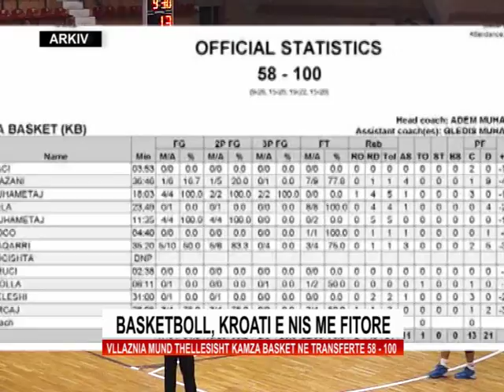BASKETBOLL VLLAZNIA MUND KAMZA BASKET